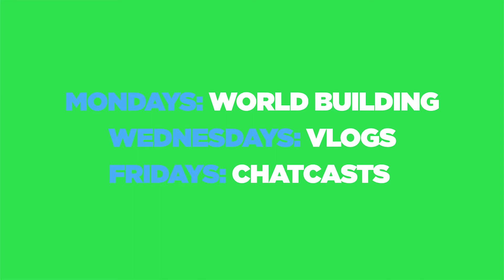VLog 18 (The Winter Blues)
John & Kyle channel BACk with yet another solo Johnny vlog. We are feeling down and ready for this winter to be over.